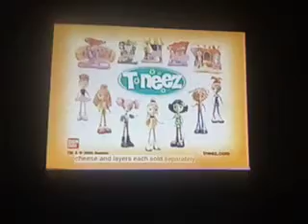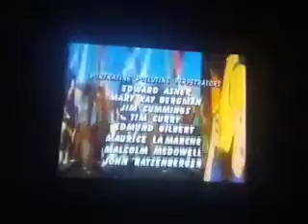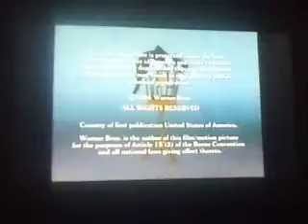Cartoon Network Spilt Screen Credits Compilation (October 1, 2004)